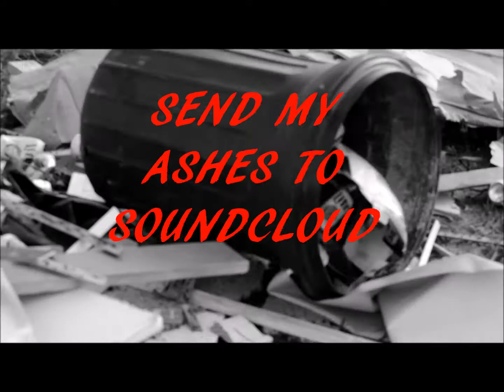BOONE - SEND MY ASHES TO SOUNDCLOUD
Prod. by MISTA OG TINT